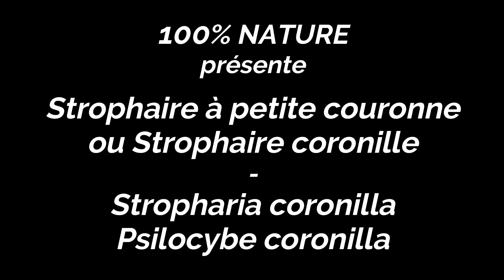Strophaire coronille (champignon non comestible)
Strophaire coronille ou Strophaire à petite couronne (Stropharia coronilla), voir aussi Psilocybe coronilla.